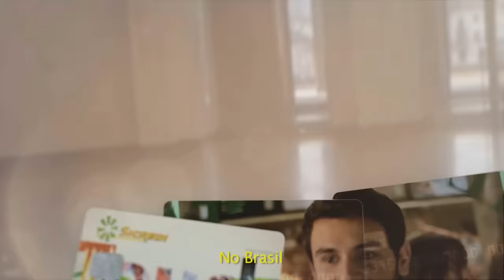HOMEM TEM INFARTO DIRIGINDO NA BR 116 EM TAPES